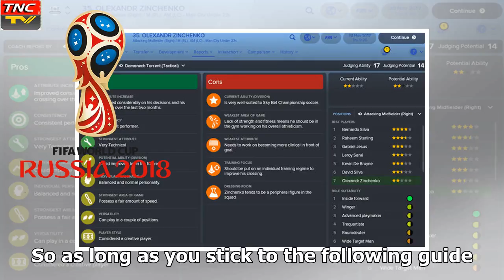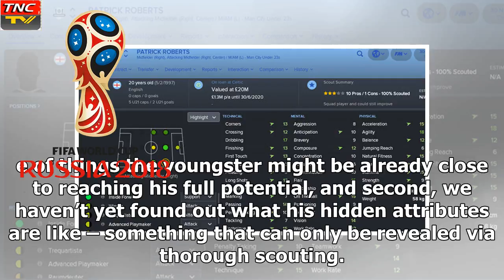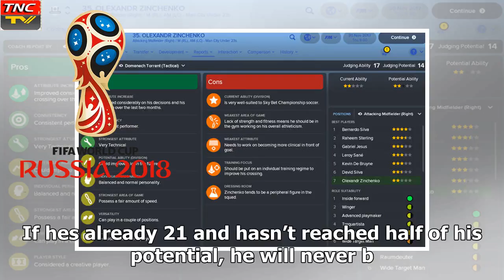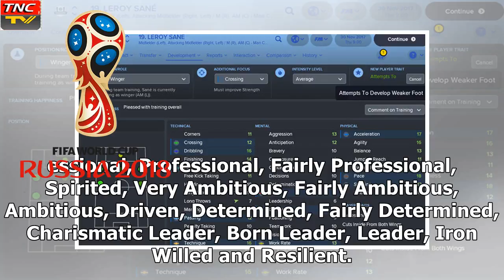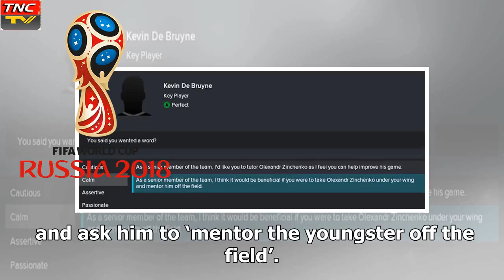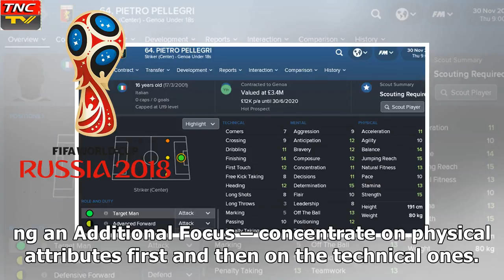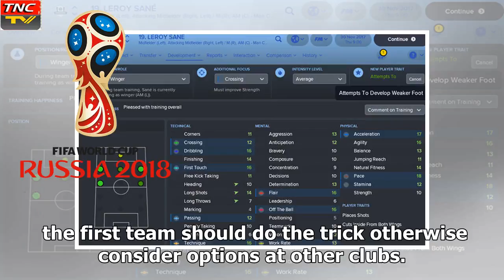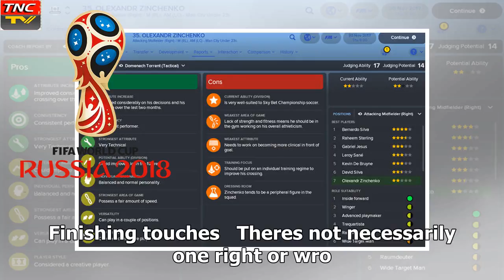- Breaking News TNCフットボールマネージャー2018で wonderkid を作る方法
►* Fanpage:
►* Google Plus :